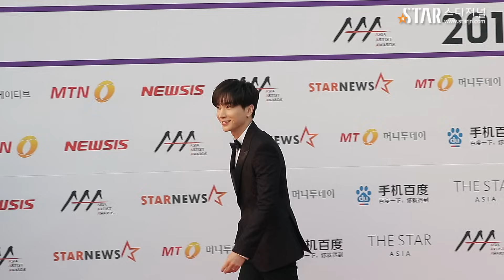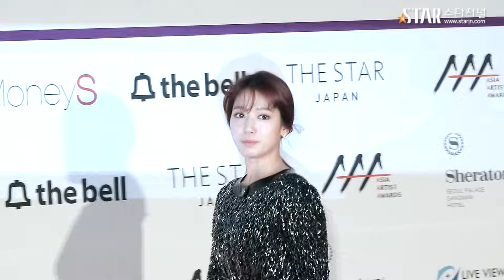[스타영상] 2016 Asia Artist Award 레드카펫 Full ver.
스타저널 유튜브 채널입니다.